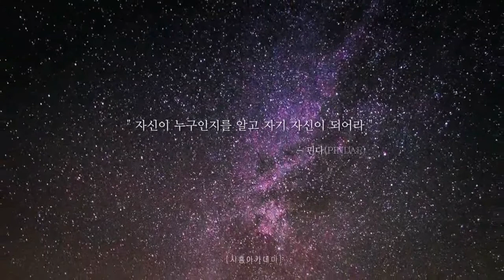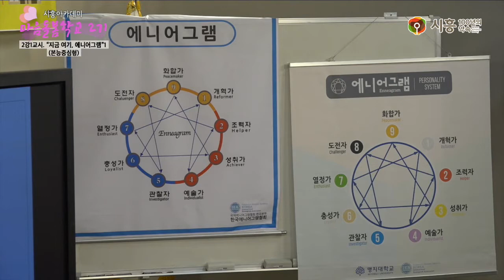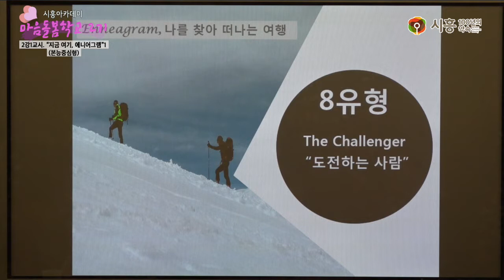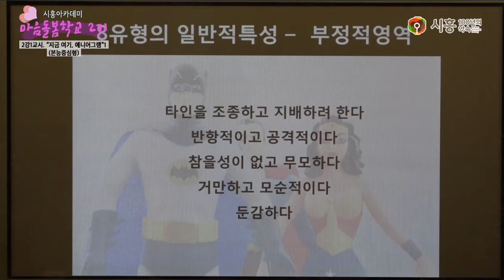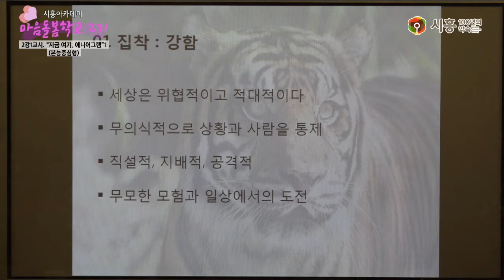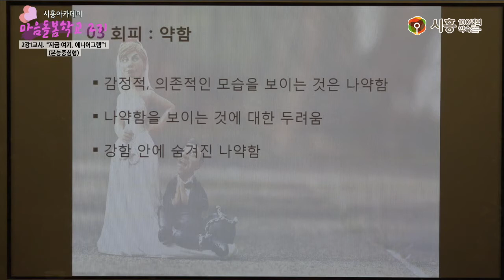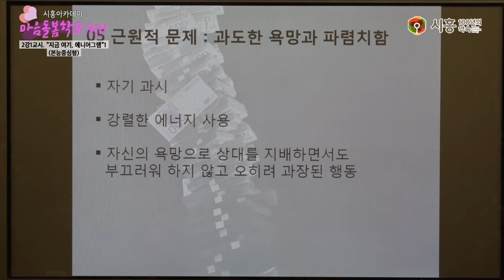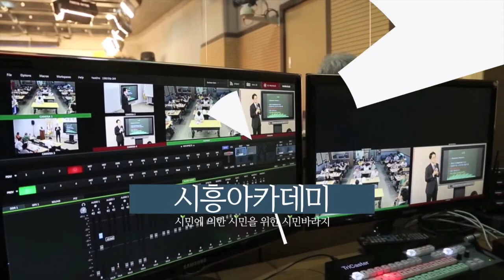[시흥아카데미] 마음돌봄학교2기 2강1교시 「지금 여기, 에니어그램1 - 본능중심형」 - 이안숙(명지대 대학원 객원교수)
[시흥아카데미] 마을돌봄학교 2기 2강1교시  「애니어그램이란」 - 이안숙(명지대 대학원 객원교수)

강의명 : 마을돌봄학교 2기  2강1교시

내 용 : 지금 여기, 에니어그램1 - 본능중심형

강 사 : 이안숙 / 명지대 대학원 객원교수

촬영일시 : 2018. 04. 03(화)

■ 학교장 : 이안숙 / 명지대산업대학원 애니어그램상담심리전공 객원교수

■ 촬영 : 이원희

■ 편집 : 이원희

■ 제작 : 시흥시